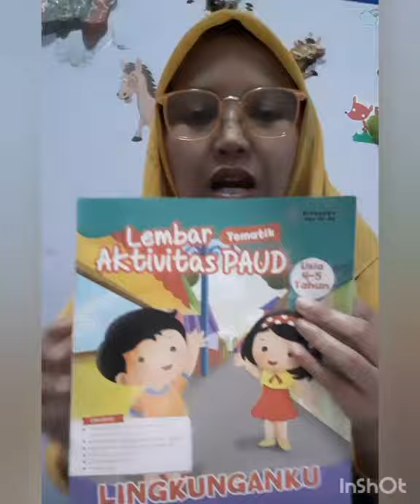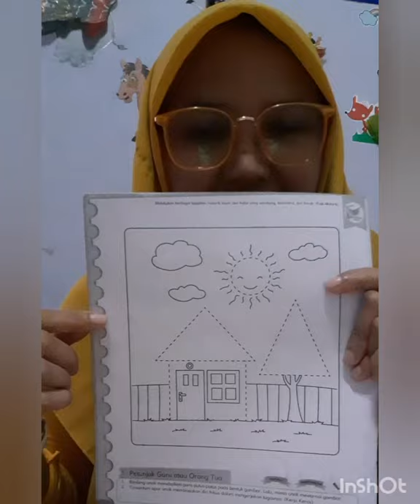Rabu, 13 Oktober 2021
TK A
TK KHALIFAH KARAWACI RESIDENCE